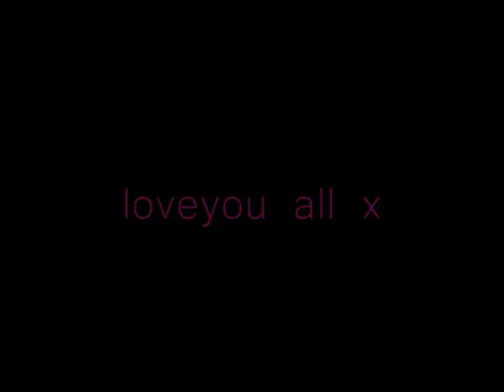year 11s plymstock girls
loves them alll x